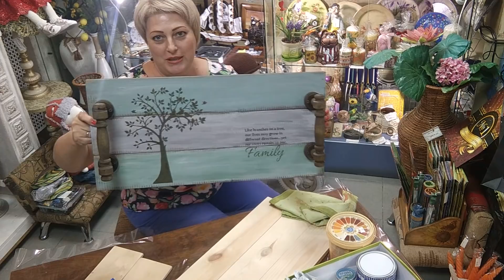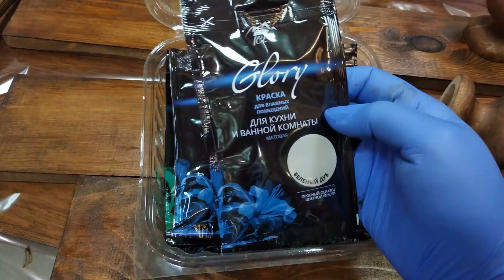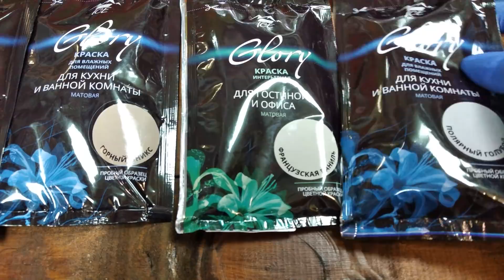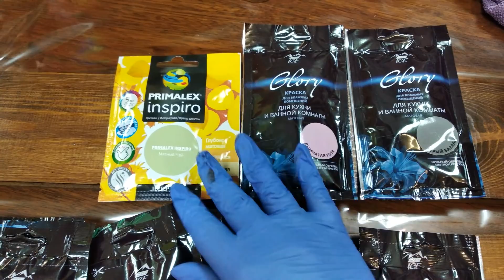Мастер класс от Светланы Мироновой. Столик-поднос.